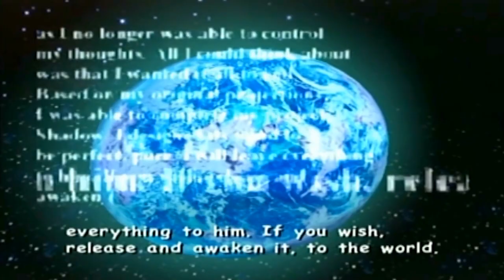Top 10 Sonic Villains | Characters In-Depth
Which of Sonic's bad guys is the most fearsome?
“Dr. Stewart’s Theme” – F-Zero GX. F-Zero is owned by Nintendo.